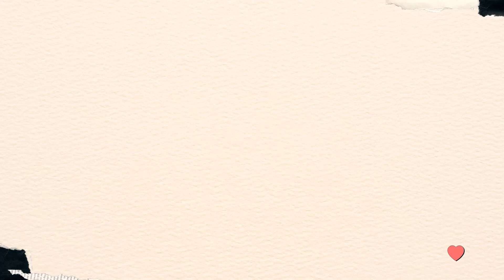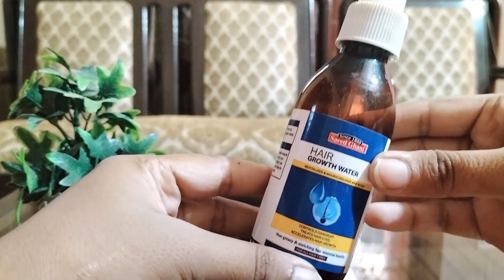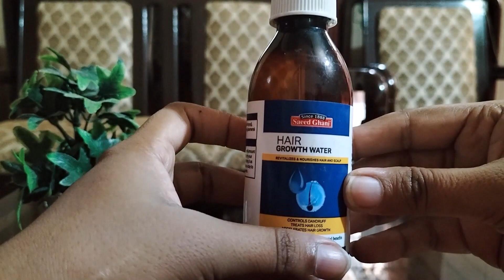Best Hair Fall/Loss Solution | Hair Growth Spray Product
Best Hair Fall/Loss Solution Products | Hair Growth Spray Product

Are you tired of dealing with hair fall and loss? Do you dream of having thicker, healthier, and more luscious locks? Look no further! In this video, we're diving into the world of hair care and sharing the best hair fall/loss products, with a special focus on an incredible hair growth spray product that can transform your hair game!

Hair Growth Water by Saeed Ghani -  Hair Fall Solution Products

Whether you're a man or a woman, hair loss can be a frustrating and confidence-diminishing experience. That's why we've done the research and testing to bring you a curated list of top-notch hair care products that have shown impressive results in combating hair fall and promoting hair growth.

In this video, you can expect:
🌿 In-depth reviews of the most effective hair fall/loss products on the market.
💡 Expert advice on how to choose the right products for your unique hair type and concerns.
🌟 Saeed ghani Hair Growth Water review - Hair Fall Solution
🌟 A detailed look at the innovative hair growth spray that's been making waves in the beauty industry.
✨ Real-life testimonials from individuals who have experienced remarkable hair transformations using these products.
🔑 Tips and tricks for incorporating these products into your daily hair care routine for the best results.

Say goodbye to hair fall and hello to gorgeous, vibrant locks that you'll be proud to show off. Don't miss out on the opportunity to discover the best solutions for your hair concerns and unlock the secret to achieving the hair of your dreams.

If you're ready to take control of your hair health and boost your confidence, make sure to watch this video until the end and hit that subscribe button so you never miss out on our latest hair care tips and product recommendations. Your journey to healthier, fuller hair starts here!